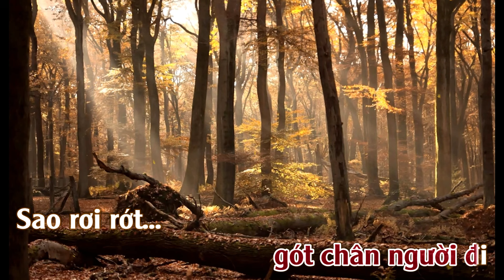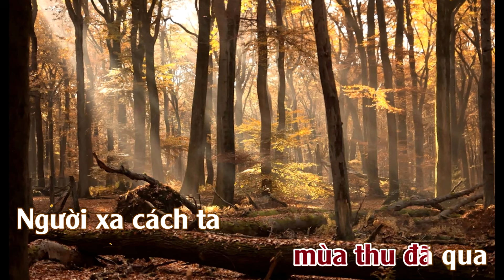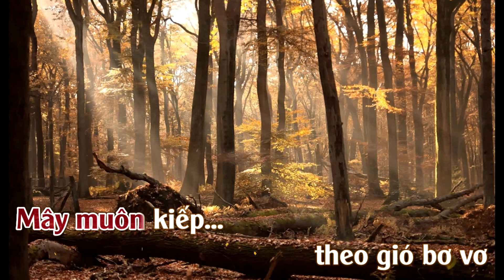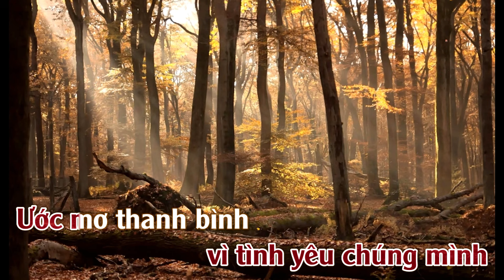Karaoke Điệu Trầm Tháng Tám Tone Nữ | ThuanSd Official